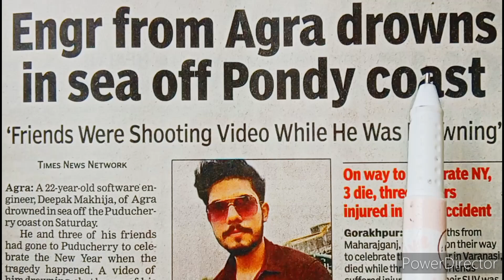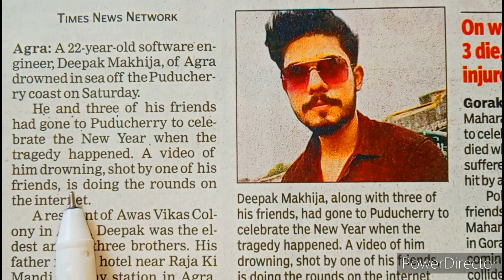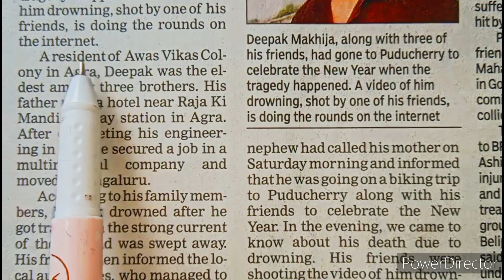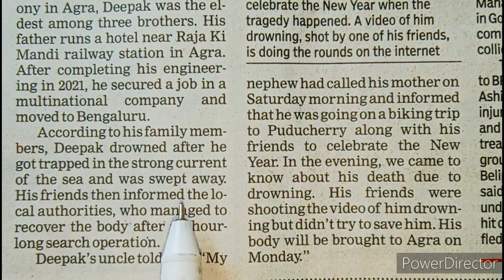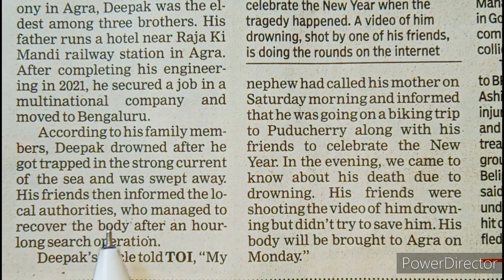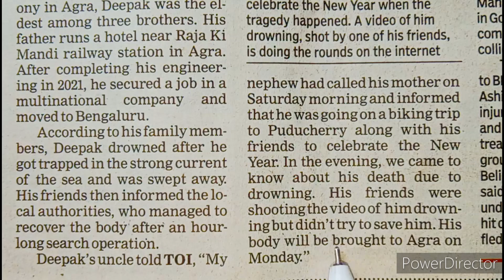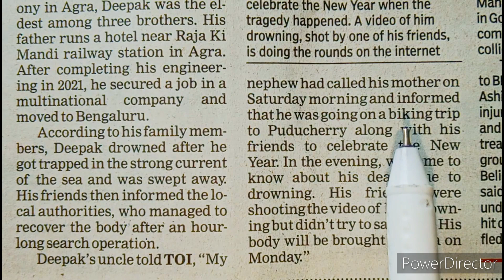improve your english vocabulary by reading English newspaper | learn English grammar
2- ALL TYPE OF INTRODUCTION

3- WORD DIFFERENCES IN ENGLISH

🔴Today's news link 👇
Engineer from Agra drowns in sea off Puducherry coast

beginner english
english course
english lesson
english lessons
english vocabulary
esl
learning english grammar
tesl

English fluently
chandan khare
english with chandan
editorial